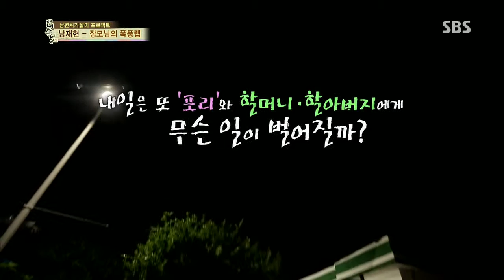자기야 2013-11-07 #6(11)